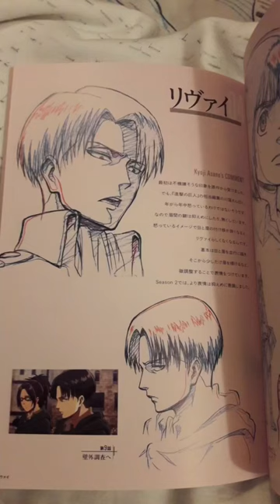Levi ackerman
Hairstyle anime Attack on titan levi ackerman shingeki no kyojin